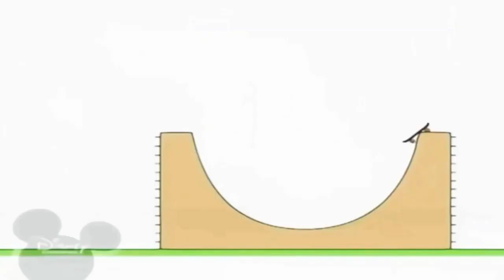30 липня 2023 р.